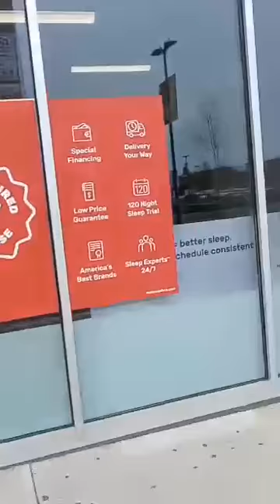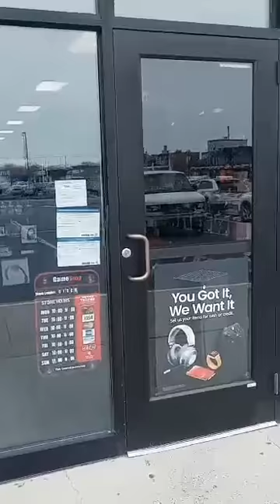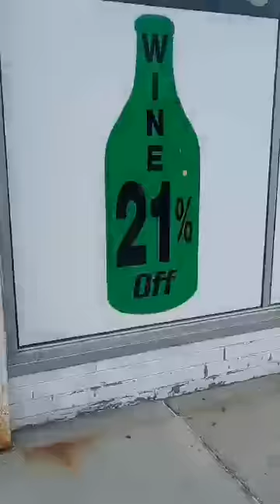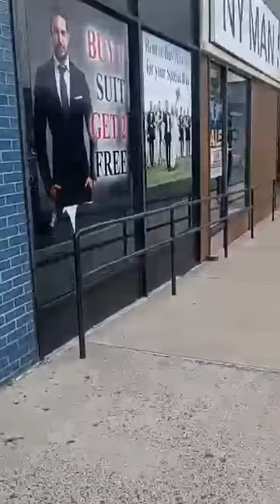I went to The Boulevard mall a.k.a. hyland plaza Staten island mall